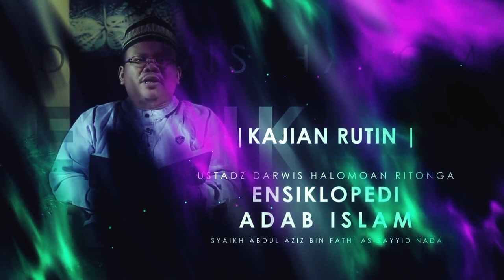Adab-Adab Bertaubat (2) - (Mausuu’atul Adab Al-Islamiyyah) Ust. Darwis Halomoan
Tonton SALAM TV di:
Frekuensi : 3773
Simbol Rate : 10.280
Polaritas : Horizontal
🔴 My Republic: Ch 285

💳 Bantu Operasional Dakwah @salamtelevisi :
| Bank Muamalat
| Kode 147
| an. Salam TV Peduli